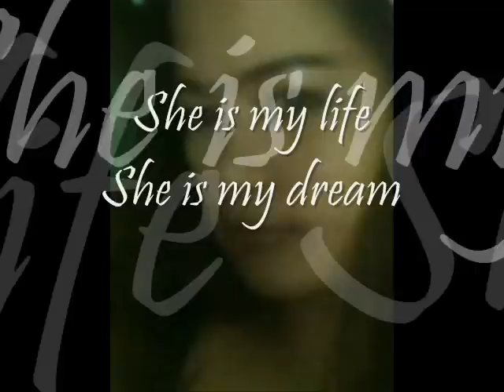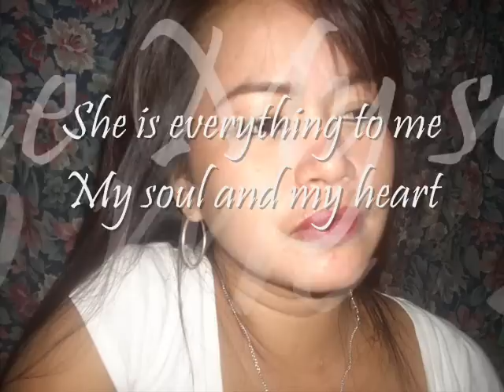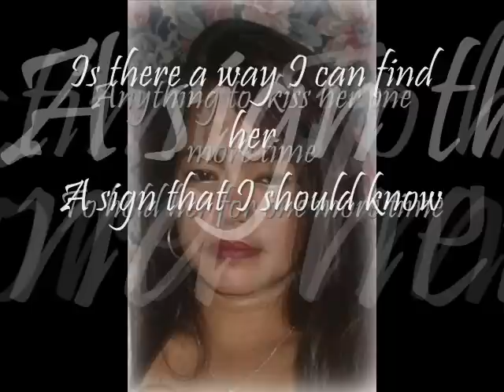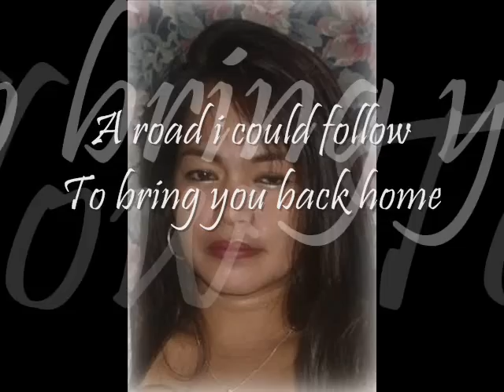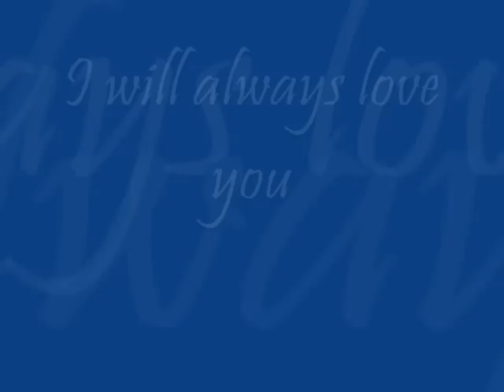maureen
She is my life.